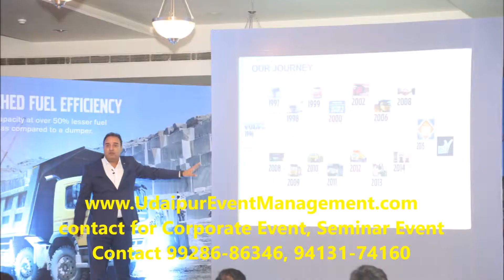Volvo Corporate Event MANAGED BY UDAIPUR EVENT MANAGEMENT